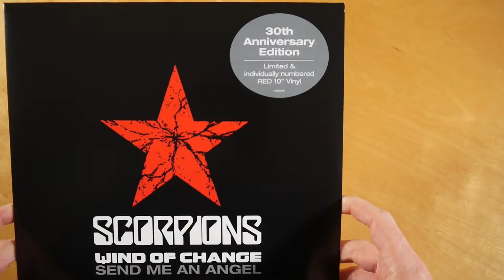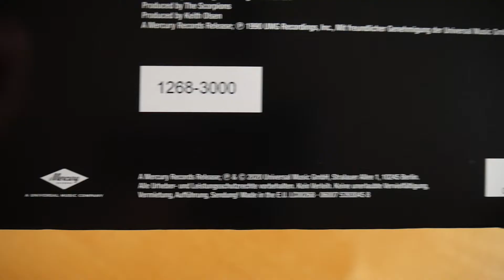Scorpions - Wind Of Change (30th Anniversary) Vinyl Unboxing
In this video I show you the Wind Of Change (30th Anniversary) Vinyl by Scorpions.
Deluxe Edition
More music by Scorpions

► ALBUM INFOS
Scorpions - Wind Of Change (30th Anniversary)
Release Date: 11/20/2020
Price: ? $

Wind Of Change (30th Anniversary) Vinyl Content:
- Vinyl (10")

Wind Of Change (30th Anniversary) Tracklist:
01. Wind Of Change (Album Version)
02. Send Me An Angel

Wind Of Change (30th Anniversary) Info:
The single by Scorpions was released on 20th november 2020 via Mercury Records.